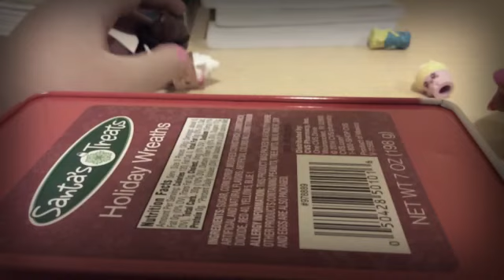Lps:cute lps dream aka lps indianchances cutelps in korean upload